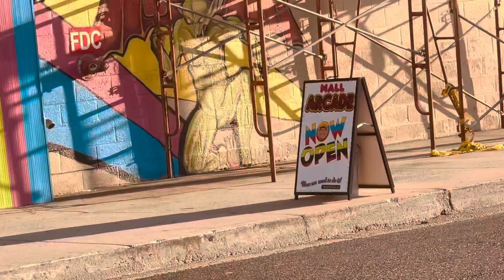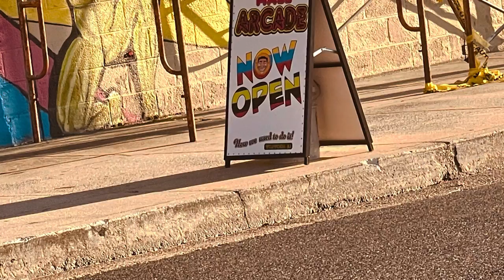BOARDWALK MALL ARCADE MURAL IN WILDWOOD NEW JERSEY!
Even though i wont go here this mural looks super cool!